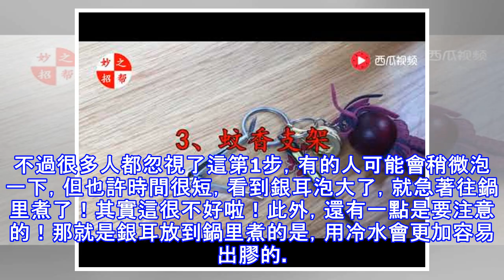銀耳怎麼煮，才容易出膠？很多人把「第1步」做錯了，難怪不好吃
提到銀耳這種美食，這可謂是很多女人都喜歡吃的！即使沒有吃過銀耳，但也應該知道銀耳羹是一種美容保養的好食物吧？銀耳是一種生善於枯木上的膠質真菌，因其色白如銀，故名銀耳。由於銀耳所含的養分全面，所以很人都特別喜歡吃！但是銀耳大都是曬乾的，這怎麼才能把銀耳做得更加好吃，其中要講究的可不少啦！並不是把銀耳放到水裡煮，味道就會很好的！其實銀耳怎麼煮，才容易出膠？很多人把「第1步」做錯了，難怪不好吃啦！在煮銀耳時，一般都是用的干銀耳，而很多人可能直接把銀耳沖洗一下，就放到鍋里煮了，其實這做法是特別不對的！因為煮銀耳的第一步，是要泡銀耳！想要煮出粘稠的感覺，首先要做的就是浸泡。不管是新鮮的活銀耳還是經過硫化...